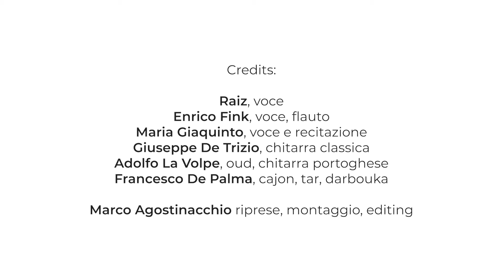Raiz & Radicanto Feat. Enrico Fink "Musica Immaginaria Mediterranea"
RADICANTO, RAIZ ED ENRICO FINK LIVE. CON "MUSICA IMMAGINARIA MEDITERRANEA" Spoiler 1

👉 VENERDI' 15 GENNAIO - @ in streaming dall'Auditorium Diocesano La Vallisa
RADICANTO, RAIZ ED ENRICO FINK LIVE. CON "MUSICA IMMAGINARIA MEDITERRANEA"
La tradizione musicale delle terre mediterranee in un affascinante viaggio sonoro che arriva fino alla città Bari.
Progetto realizzato con il contributo di Puglia Sounds